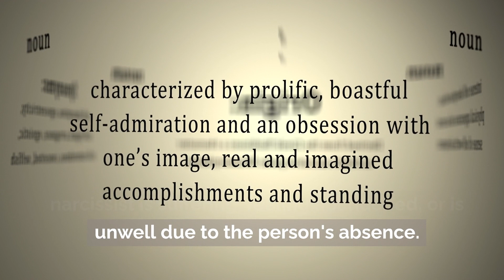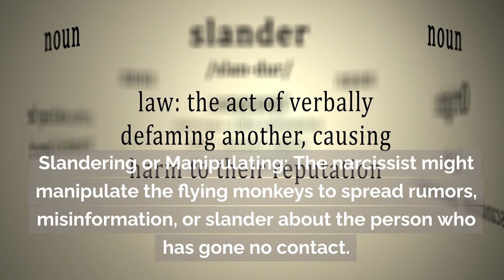Narcissists Use Flying Monkeys When You Go No Contact flying monkeys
Discover how narcissists use flying monkeys when you go no contact. Unravel how narcissists manipulate unsuspecting individuals to do their bidding, attempting to break your resolve after going no contact. Learn strategies to identify these manipulative tactics, set firm boundaries, and reclaim your autonomy. If you've encountered these challenges or seek to understand more about narcissistic behavior, this video is a must-watch. Don't let the tactics of flying monkeys hinder your path to healing and independence. Hit play and empower yourself today! narcissism npd no contact hoovering flying monkeys no contact flying monkeys